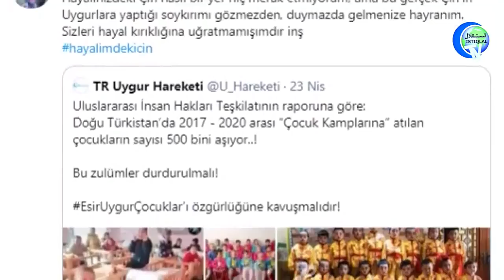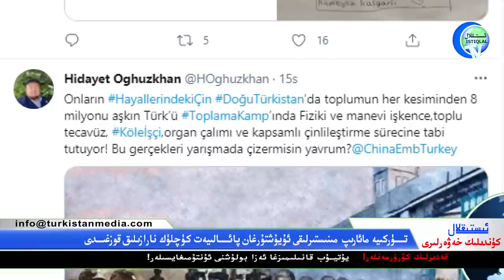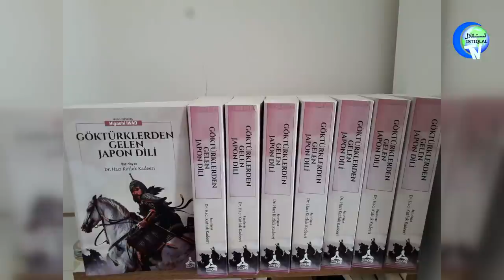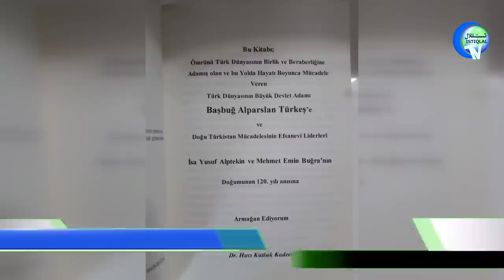ئىستىقلال كۈندىلىك خەۋەرلىرى 2021-05-07، خىتاي-ئاۋسترالىيە تىركىشىشى يېڭى پەللىگە چىقتى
Istiqlal Kundilik Xewerliri 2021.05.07 / Xitay-Awstraliye Tirkishishi Yéngi Pellige Chiqti